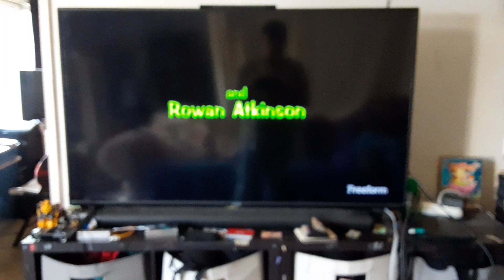Closing to Scooby-Doo (2002) on Freeform 9/19/23